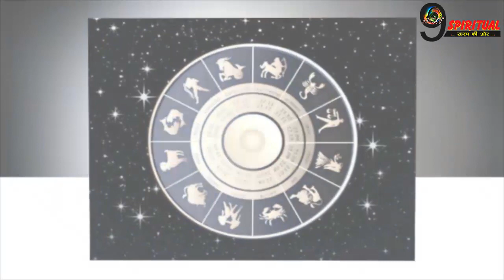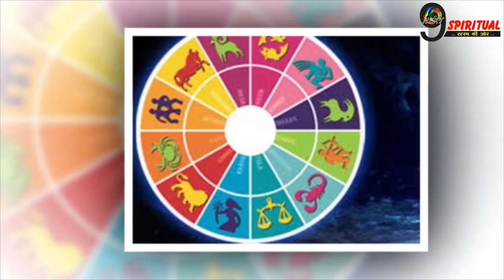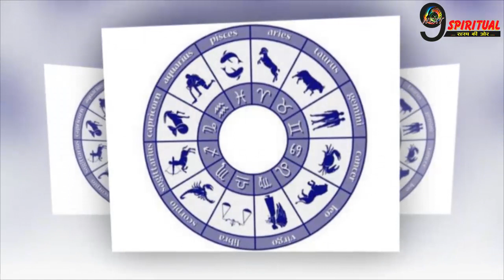इन 2 राशियों को धन लाभ,जानिए आपकी राशि का हाल || Rashi Astrology